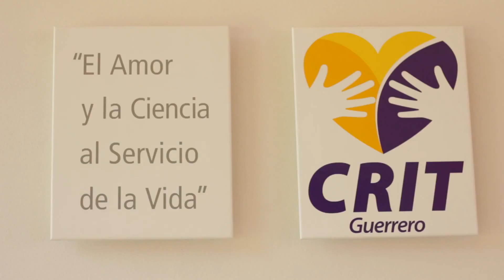14 LACOSTA visita el CRIT Guerrero | Instagram Teaser